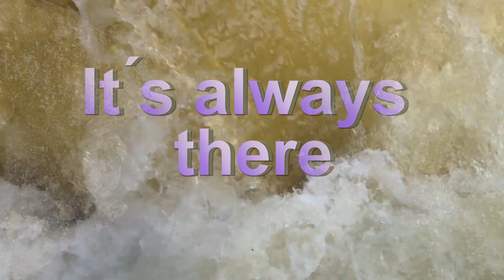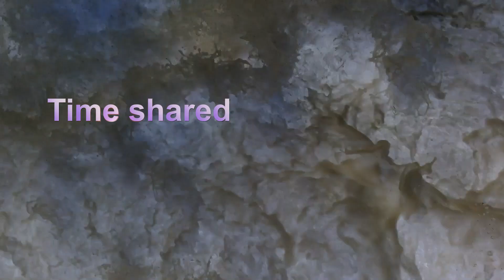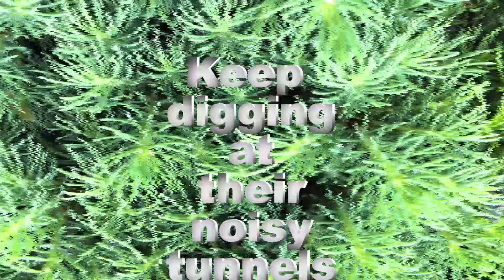Broen - Time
A film by Anna Leijonhielm and co-created by Simen Skari

Taken from the debut album from Broen, released through Bella Union on 20th October 2017.